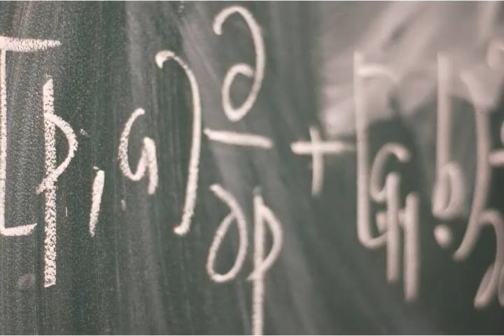Neocortex Learns Random Depalletization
December 2012
Neocortex, machine learning software, has its origin in technology developed for NASA’s robonaut. Universal Logic’s (formerly Universal Robotics) Software with an IQ, when integrated with Spatial Vision modular software platform, handles and moves objects and boxes it has never seen before.  This video explains this ground-breaking artificial intelligence that learns from its environment.